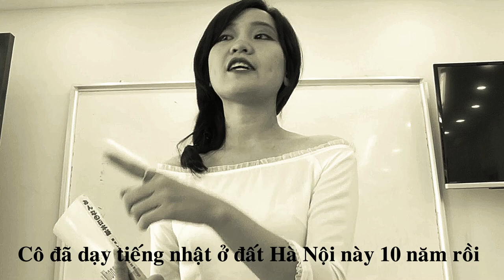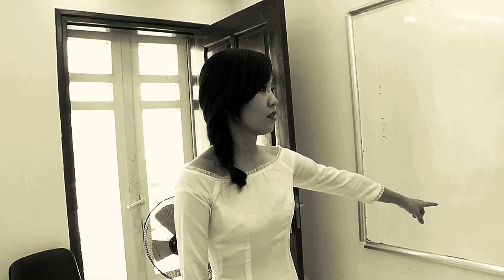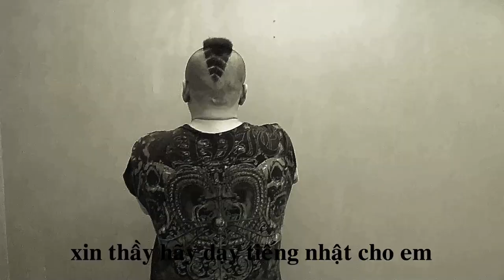trả thù cô giáo